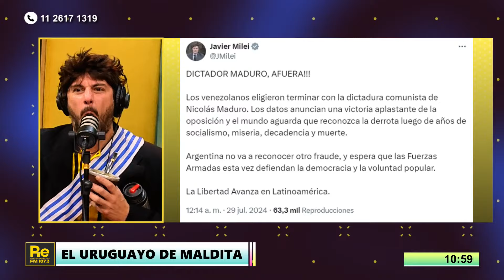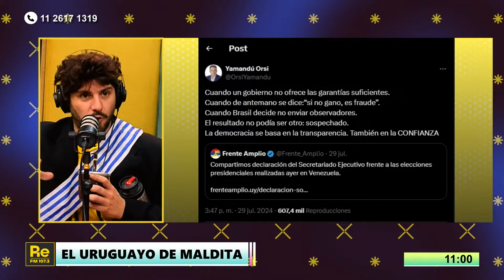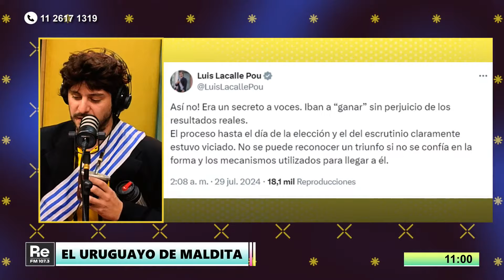"Para ustedes, todo es blanco o negro. Reivindico la tibieza": el Uruguayo analiza a los argentinos.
Mirá la transmisión EN VIVO de RE FM 107.3 de lunes a viernes.

PROGRAMACIÓN
7 a 9 - Mil cosas a la vez, con Lautaro Maislin, Verónica Castañares y Luis Bremer
9 a 12 - Maldita Suerte, con Matías Colombatti, Gabi Delelisi, Gera Delelisi y Oriane Fléchaire